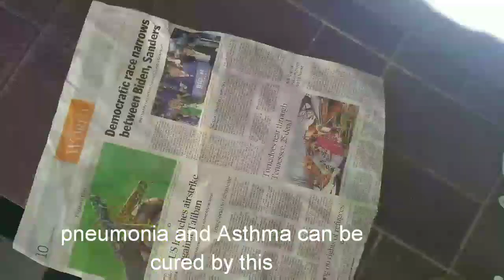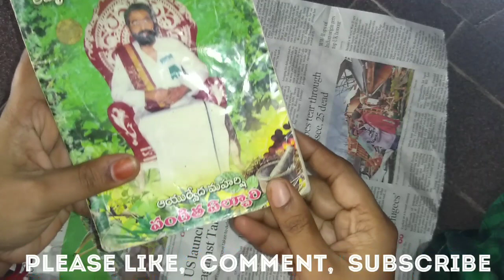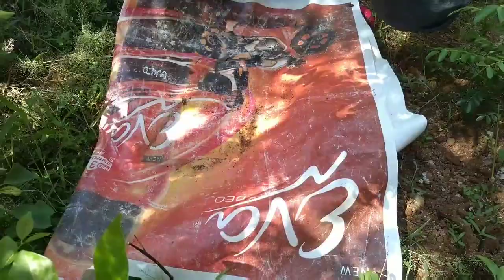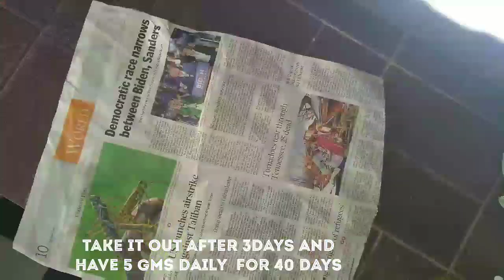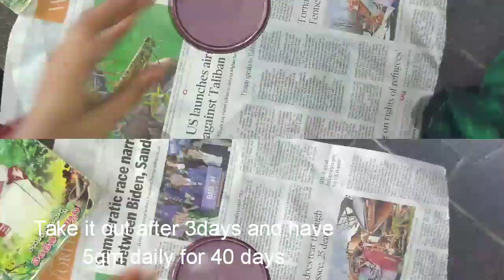ఉబ్సస రోగం, నిమ్ము, ఆయాసం ఎదైన సరే ఇది తీసుకొండి|| Home made medicine for Pneumonia and Asthama